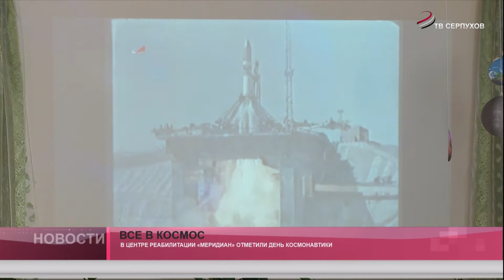Все в космос